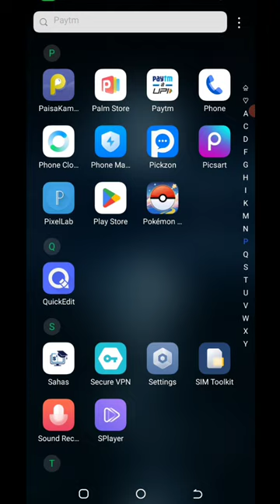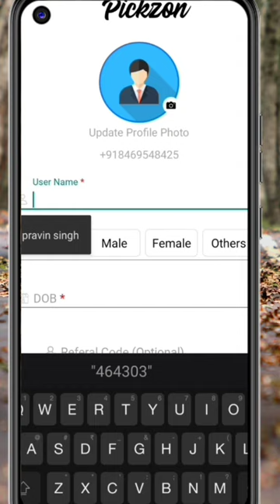🤑Today New Campaign Loot Offer 35₹+35₹+₹ Instant Paytm Cash || Tasks💰Campaign BUG|| New Paytm app